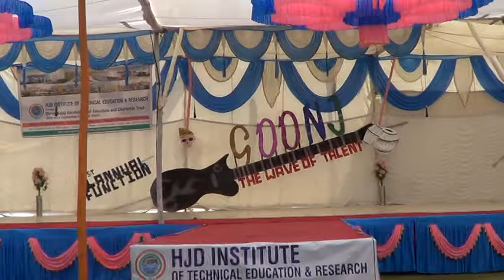Mime-annual function -sarva dharma ek saman silent moral of the story GOONJ The wave of talent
MIME
HJD college GOONJ THE WAVE OF TELANT
sarv dharm ek saman - our nation first
Jay hind , jay bharat
It’s a story type mime acting
Gandhi giri